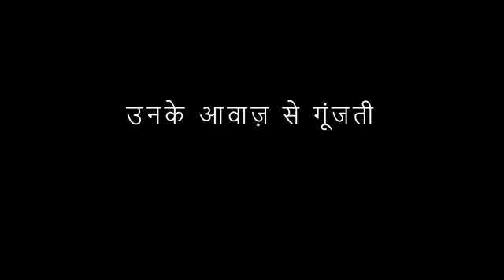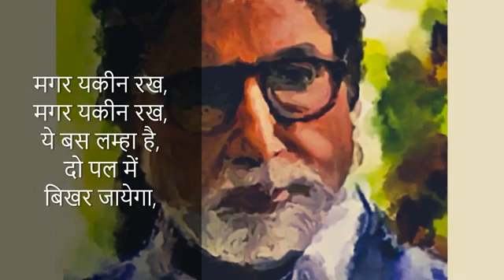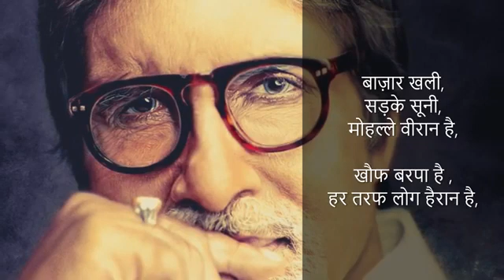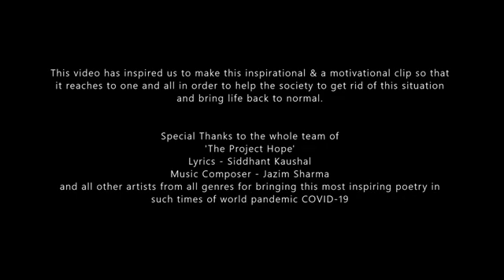Motivational Poem 🌍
Video from .🌎